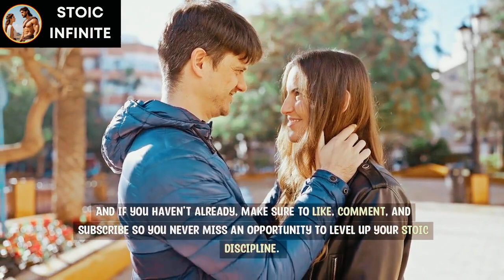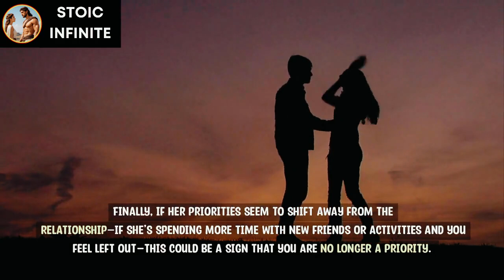⚠️ 10 Ways to Recognize Women Who Have Been Sleeping with Many - stoicism philosophy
Stoicism has been around for thousands of years, offering a time-tested approach to navigating life's challenges.  At Stoic Infinite, we are not just about understanding these principles intellectually, but about living them every day. The Stoic man is one who practices what he preaches. He does not merely speak of courage; he shows it in his actions. He does not talk of justice; he embodies it in his treatment of others. This alignment between thought and action is the mark of a true Stoic, and it is something we strive to cultivate in every aspect of our lives.

Gentlemen, loving my stoicism content? Your support helps me create more amazing content. ☕️❤️